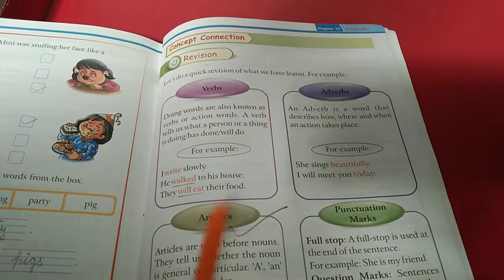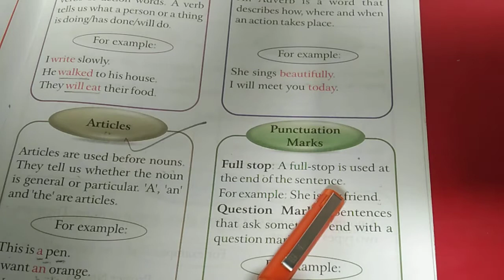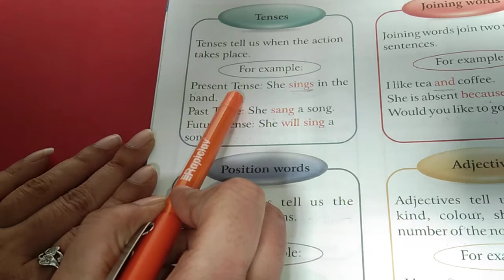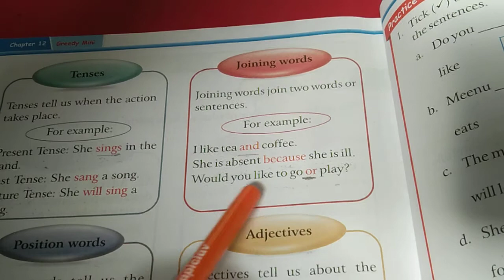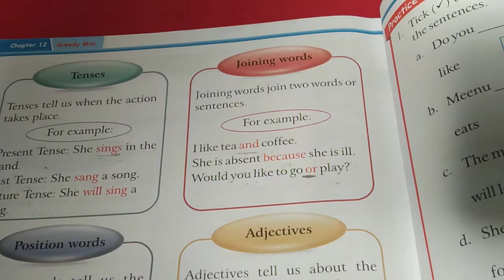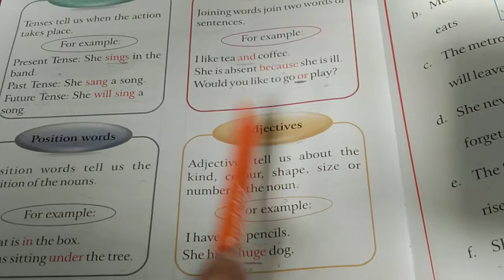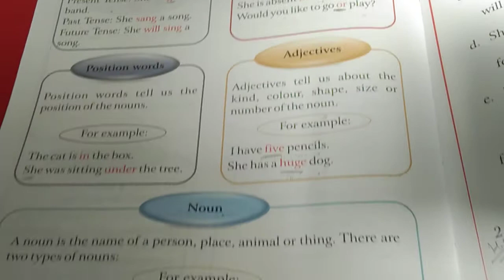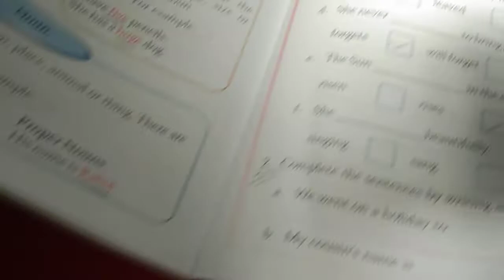Class -II English ( Part-3) Chapter - 12 ( Greedy Mini )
Chapter - 12 ( Greedy  Mini )